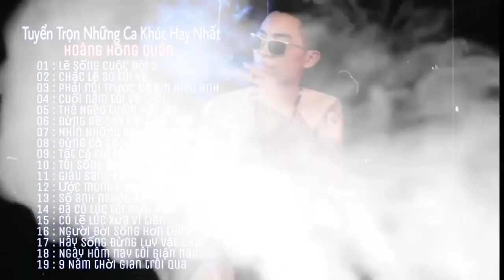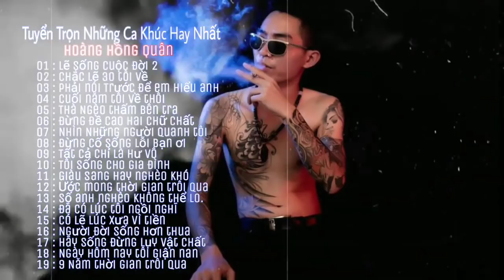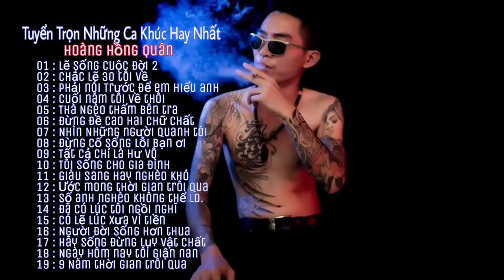Tuyển chọn những ca khúc nhạc đời Hoàng Hồng Quân hay nhất 2021 | Nhạc đời hay nhất tiktok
- Tâm TuTi Official chúc tất cả mọi người một năm mới vui vẻ hạnh phúc và thành công.

- Tâm TuTi chỉ đơn giản chia sẻ những bài nhạc hay và ý nghĩa trong cuộc sống cho tất cả mọi người cùng nghe.

Nhớ bật thông báo 🔔 để nghe những ca khúc mới nhất nhé!